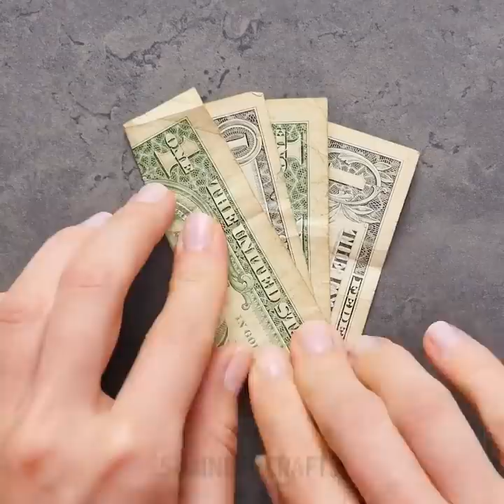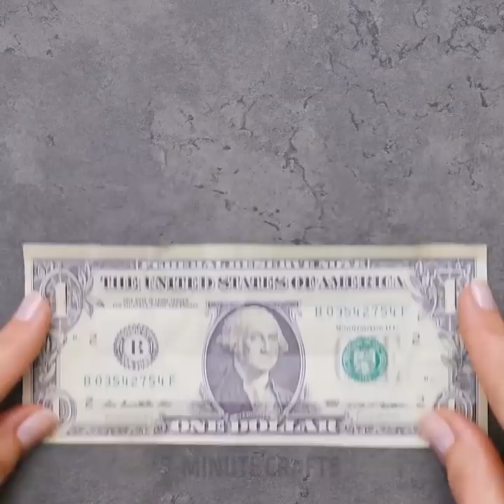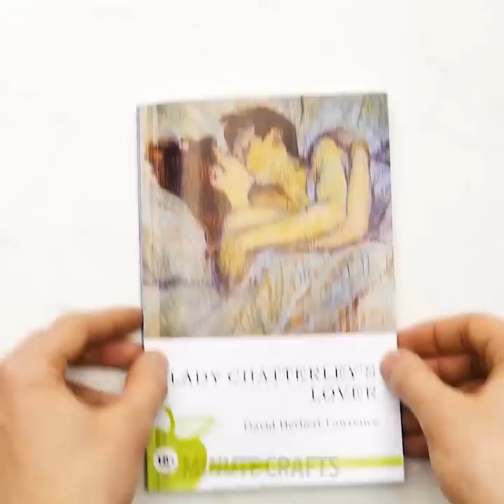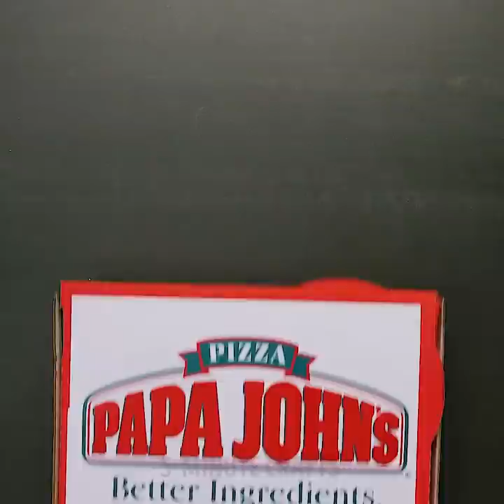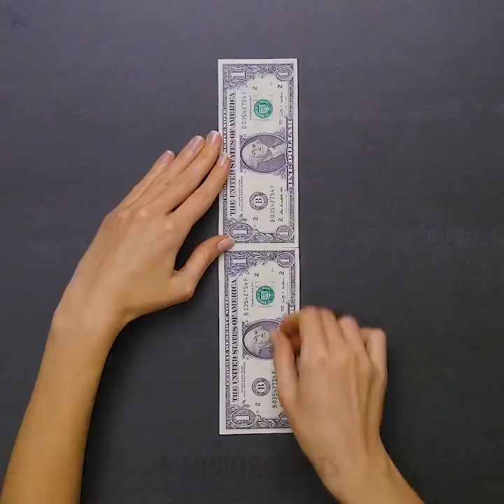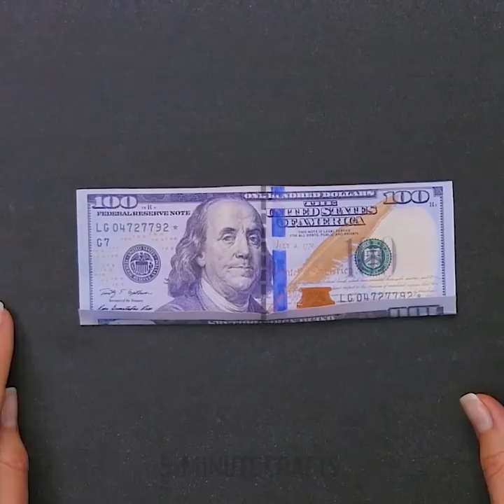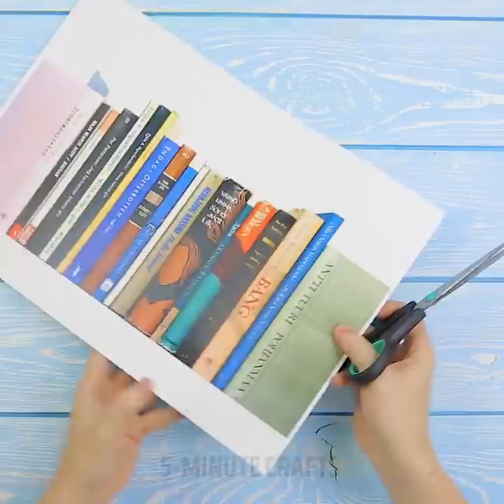26 GENIUS HACKS TO SAVE YOUR MONEY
HOW TO CUT YOUR SPENDING AT HOME

Do you want to spend more money on entertainment? We share brilliant ways to control your monthly spending. Do you have a lot of broken things that you want to throw away? It’s better to reuse them and give a second life. For example, you may reuse egg trays to organize your drawers. Use ground coffee to get rid of the bad odor in your fridge. Do you know that you can regrow scarps at home? You will find more creative reuse ideas for your home in our video!
Find a lot of ways to reuse things. The main aim of this video is to teach you how to save money and we have a perfect trick. Reduce your monthly water bills. Fill a big plastic bottle with water and place it into a toilet tank. The bottle will displace the water in the tank and you will use less water every time you flush.
Cash gifts are rather boring but we share tricks on how to make any gift into a work of art. Tey creative ways to wrap money: use empty pizza box or empty packs from McDonald's; make a money box and pull out a chain of dollars or make elegant butterflies out of cash. If you want to make a creative but romantic gift – make cash hearts or even a cute greeting card with money inside.
If you love traveling you totally should learn how to hide money in order to avoid risks abroad. Firstly, you should know that the main rule is to split the money. You can use a soap bar, your hairbrush, empty lipstick container, toothpaste, phone case and even a sanitary pad as a safe place.
Don’t forget to share these brilliant budget-friendly ideas with your friends!

TIMESTAMPS:
09:00 Clever way to hide money in the kitchen
00:36 Cool cash gifts
02:25 Travel tips everybody should know
03:48 Hide your money in toothpaste
05:05 Reuse egg trays
05:44 Reduce monthly water bills